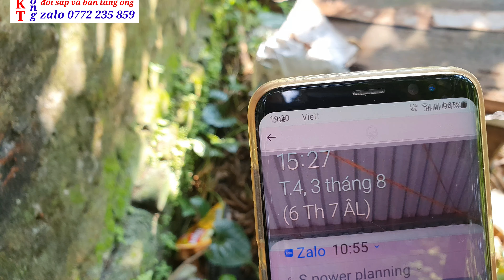Đàn ong chính thức đã tụt quân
👉 🎵 Cách đay 15 ngay nhìn đàn ong vẫn đông quân , nay tôi xem thì trại ong đang vào lúc tụt quân rõ nhất . Do nắng nóng ong thợ tuổi thọ giảm ,  nguồn kém ong chúa đẻ cự kém o có quân thay thế  chưa kịp  . đúng vào mùa ong vượt hè
👍🏽 Chuyên bán chân tầng ong nội gọi vào 2 số DĐ ZALO  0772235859